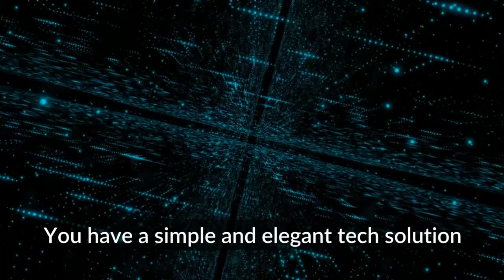Quality Startup Explainer Video | Startups Explainer Video | Get A Promo Video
We specialize in videos for startups. We can create Explainer Hero, Facebook, Promo and
mailing us the code SUP20P

If you are looking for  Quality video production services for startups you have

come to the right place! We will not only producing a video for you but will deliver videos on

regular monthly basis. It is 2019 and video advertising is on the

rise.
Clients who watch a video of a company or product are 67 % more inclined to buy a

product
If you are a startup we can humanize your amazing products and explain them in

a easy to understand way to your customers. Whether you

are a tech or non-tech startup we can highlight the best of your product

and present it in a simple to understand way.

If you wonder: how to order an explainer or promo video for my startup you have come to

the right place! We also create explainer videos for startups in USA, Los Angeles,

LA, New York, Portland, San Francisco, Dallas and every city in the US.

You can see a list of the top 5 explainer video production companies and we are

number one, not just another Los Angeles video creation company!

We put complex solutions into simple words for tech startups.

You have a startup... it is exciting and you are creating amazing new

products or services that will benefit everyone. but as you know now 90 % of

startups fail. But you would lime to be in the 10 % right. You want to succeed with your

startup.

The  world is changing rapidly. Although this phrase is a popular cliché, few people and

companies realize how fast this is happenning. Old business models do not work

in the new economy.

Animated Explainer Video for Mad Fliers App - Kasra Design - 5KLf_hapcm4
Kasra Design - Animation & Explainer Video Company

Startup explainer video - 0URuIXEpCJQ
Toondra animation studio

How To Make An Explainer Video - Tips For Success! - hilYom8X7ew
Motion Array Tutorials

Startup Explainer Video Template - UGMZxsTXyLo
Biteable

Animated Startup Explainer Video - LiveHire - EHpC85KjoH4
Pixel Inbound

People are becoming more aware of what are unfair business practices.

Sales strategies do not get thr desired results, if they are not innovative.
Subsequently, companies are searching for new trends models to help them

increase their business opportunities and start to adopt one or more of the approaches

described below.